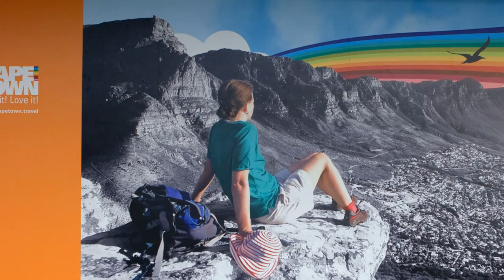Mariette du Toit-Helmbold, CEO of Cape Town Tourism on the World Cup in Cape Town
Mariette du Toit-Helmbold gives a short message from the desk of the CEO of Cape Town Tourism. Speaking about the great vibe in Cape Town During the Soccer World Cup and the legacy of the event